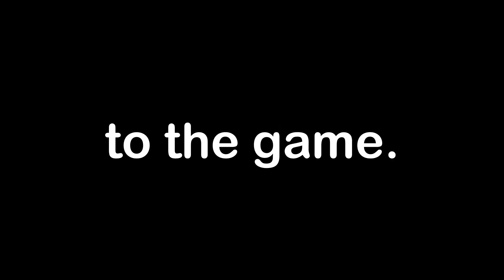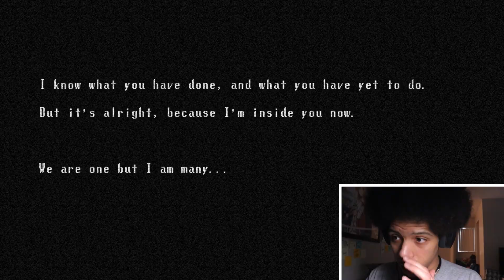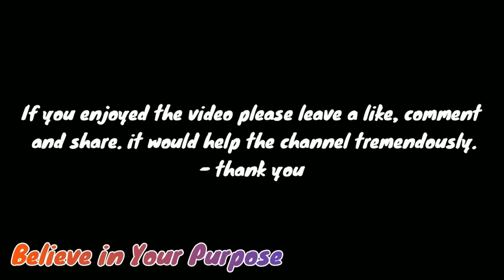I AM BRAVE | Spookys Jumpscare Mansion (Room 1-150)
(Outro) Music
➥    • DJ Premier - Boom